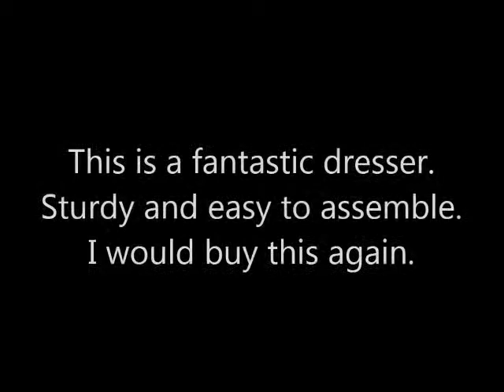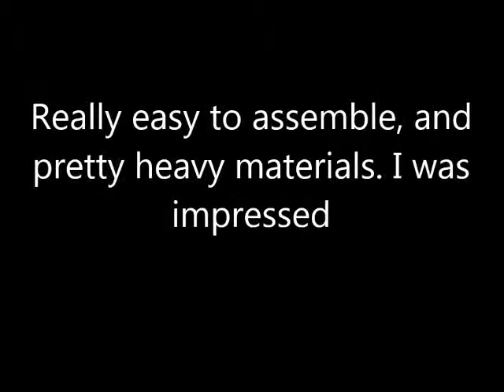Sauder Shoal Creek Dresser Finish Specifications Review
See Sauder Shoal Creek Dresser Finish Specifications Review

Thanks
Admin